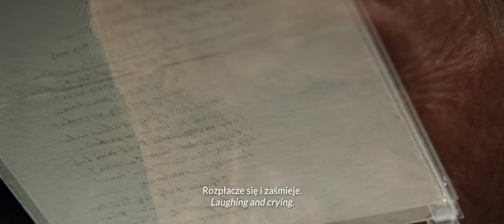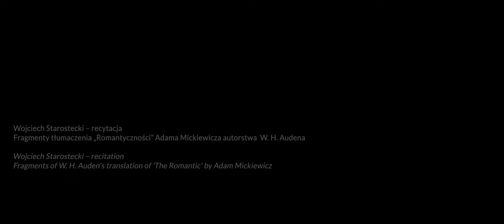Narodziny polskiego romantyzmu. Pokaz specjalny / The birth of Polish Romanticism. Special display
Rękopisy Ballady g-moll op. 23 Fryderyka Chopina oraz ballady Romantyczność Adama Mickiewicza. Pokaz specjalny w Sali Kompozytor Muzeum Fryderyka Chopina z okazji Roku Romantyzmu Polskiego, 26 kwietnia – 24 lipca 2022 r.

W 2022 roku, ogłoszonym Rokiem Romantyzmu Polskiego, mija 200 lat od daty pierwszego wydania Ballad i romansów Adama Mickiewicza.  Wydarzenie to symbolicznie uznawane jest za początek epoki romantyzmu w polskiej literaturze. Muzeum Chopina, gdzie na co dzień obcujemy ze sztuką innego wielkiego twórcy tej epoki, przypomina o tym jubileuszu w wyjątkowy sposób, prezentując razem dwa wielkie dzieła Chopina i Mickiewicza. Oba niezmiernie cenne dokumenty łączy gatunek ballady.

Manuscripts of the Ballade in G minor, Op. 23 by Fryderyk Chopin and Romantyczność, ballad by Adam Mickiewicz

Special display in the Composer Hall of the Fryderyk Chopin Museum in the Year of Polish Romanticism, 26 April – 24 July 2022

In 2022, the Year of Polish Romanticism, we celebrate the 200th anniversary of the release of the first edition of Ballady i romanse [Ballads and Romances] by Adam Mickiewicz. The publication is recognised as the symbolic beginning of Romanticism in Polish literature. The Chopin Museum, where we usually admire the art of another great artist of that epoch, celebrates the jubilee in a unique way, by presenting together two great works by Chopin and Mickiewicz. Both priceless masterpieces are linked by their genre.

muzeum.nifc.pl
bilety.nifc.pl